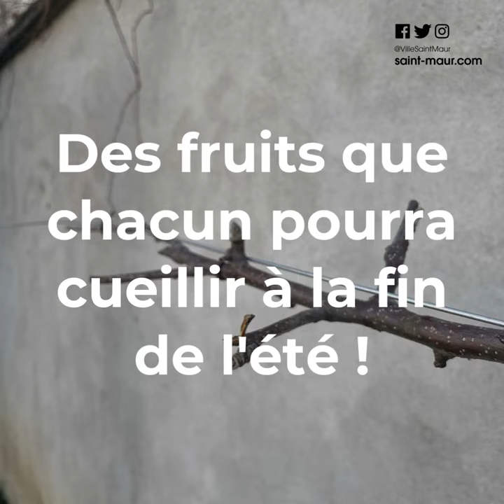Des arbres fruitiers sur la placette Béranger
🍏Des arbres fruitiers dans votre Ville
Cet automne, la Ville de Saint-Maur mène des actions pour réaménager les espaces verts en jardins fruitiers. Au total, 71 arbres fruitiers ont été plantés dans votre Ville : sur les bords de Marne, aux squares de l'Abbaye, de la Convention, Émile Zola, des lacs et récemment sur la placette Béranger.
👉Retour sur le réaménagement de cette placette située à l'angle de l'avenue Louis Blanc et de la rue Béranger.